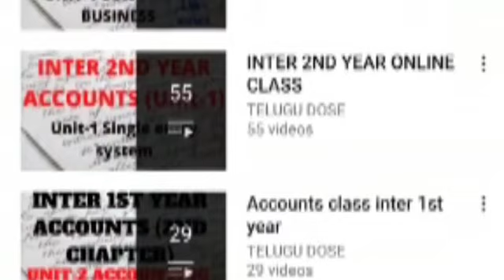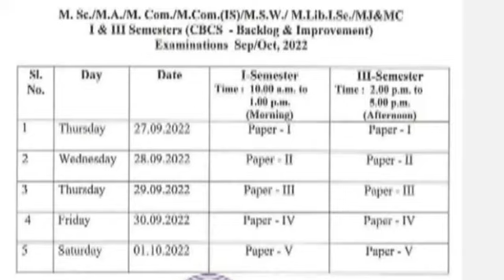OU PG EXAMS SEM-1,3 BACKLOG AND IMPROVEMENTS EXAMS DURATION SEP MONTH EXAMS LATEST UPDATE ON OU TS